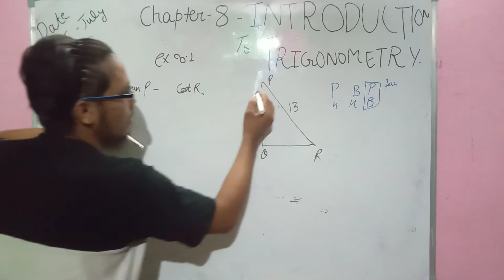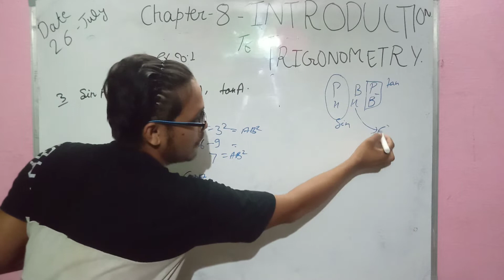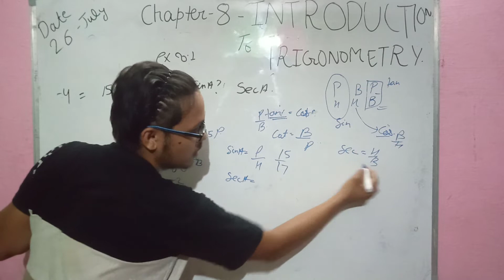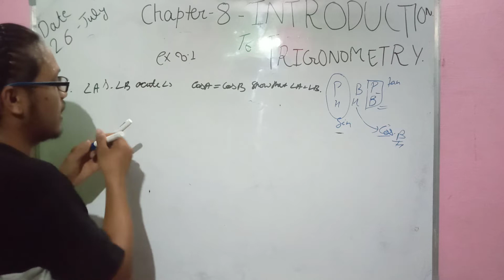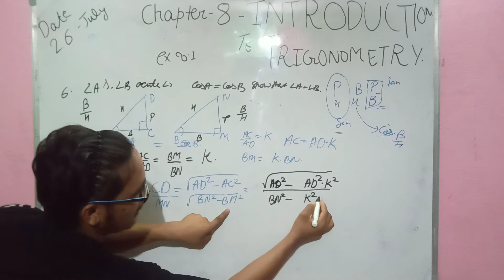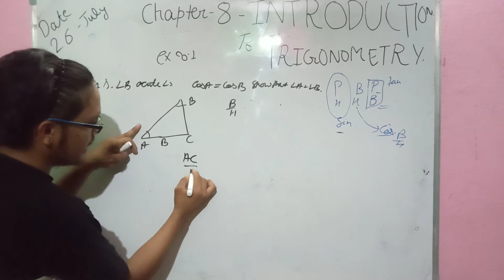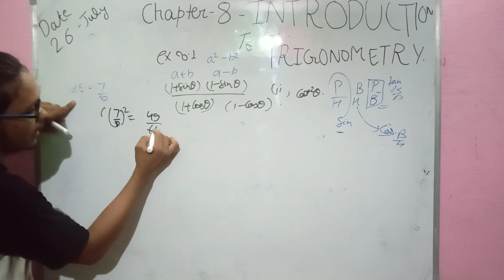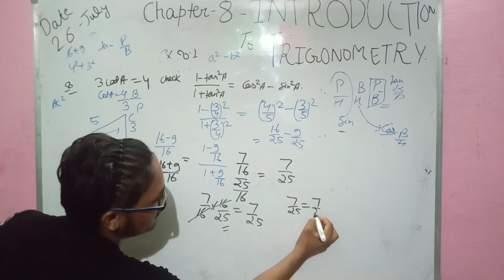exercise 8.1 class 10 chapter 8 introduce to trigonometry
hello friends... this exercise contain question number 2 to 8 ...